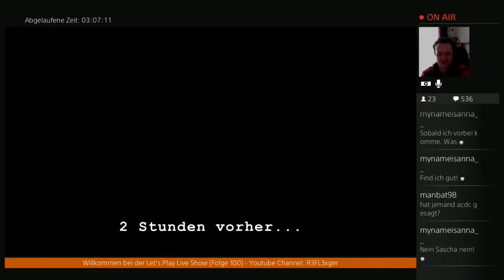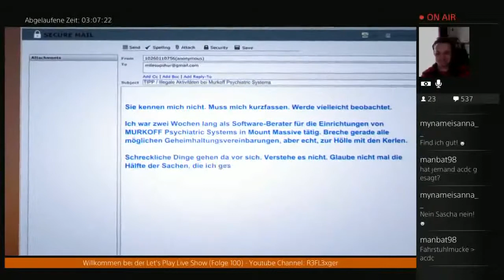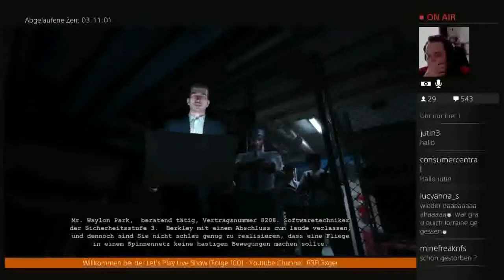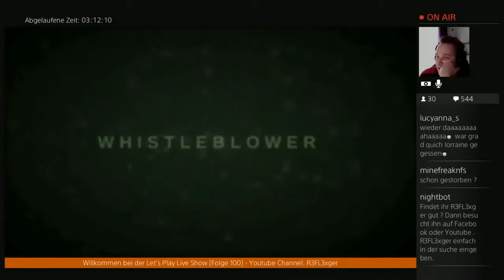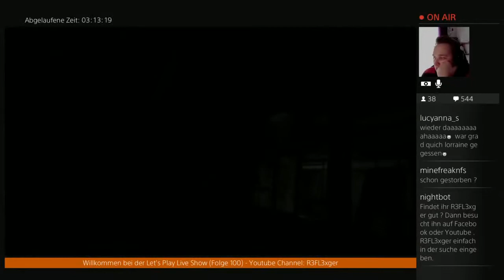Der Total Verrückte 24h Live Stream(German)#33 Der Talk mit Banane und Consumer Runde 2